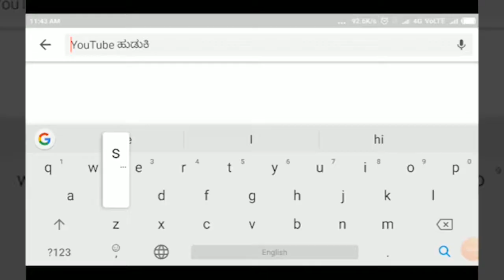HULLOLI-ಹುಲ್ಲೋಳಿ ಹರಿಹಂತ ಶಾಲೆಯಲ್ಲಿ ಕನಕ ಜಯಂತ್ಯೋತ್ಸವ.||SATYAM TV KANNADA